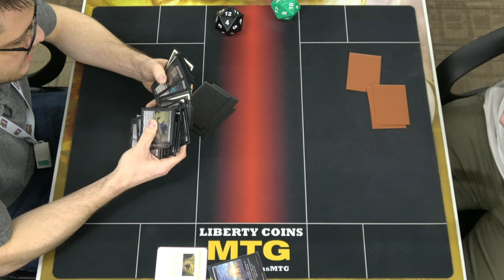Monoblack Control vs Monowhite Aggro 12-09-22 | Round 1 | Pioneer MTG Tournament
Open Discord.